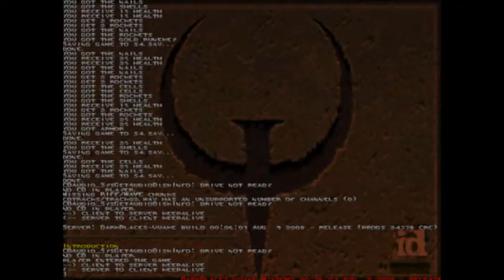Let's play Quake #20: Last episode!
Quake is made by id Software back in 1996, but who doesn't know Quake? Back then it's a very popular game, still is today. I wanted the music from Nine Inch Nails on it but somehow I couldn't get it to working. So you're stuck with the ambient sounds, oh well. It's still a great game am I right?